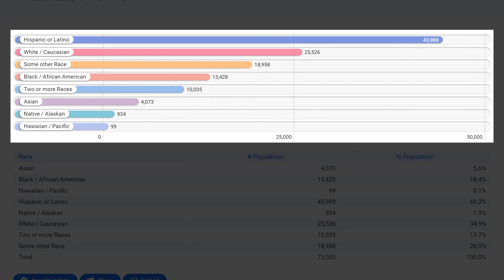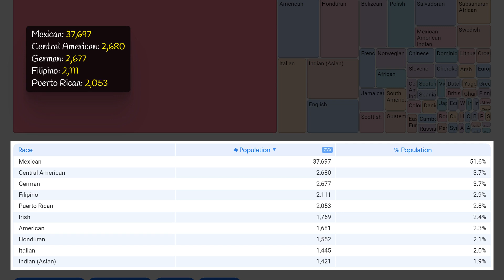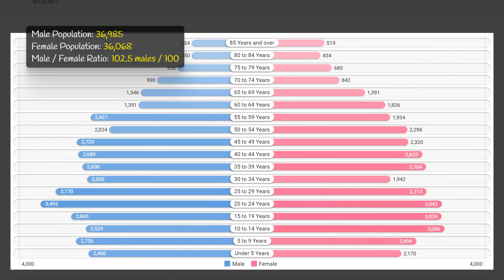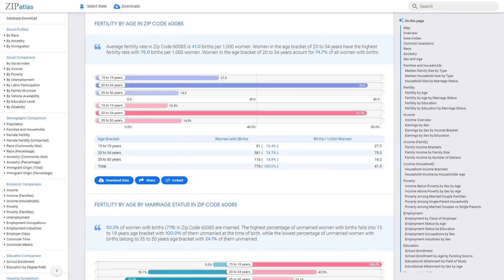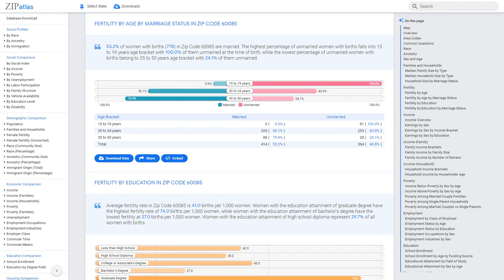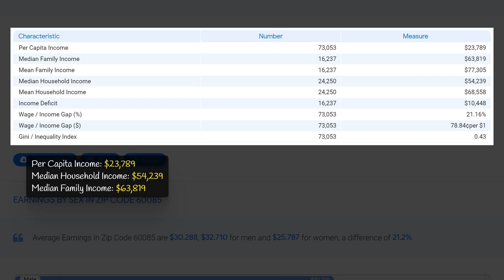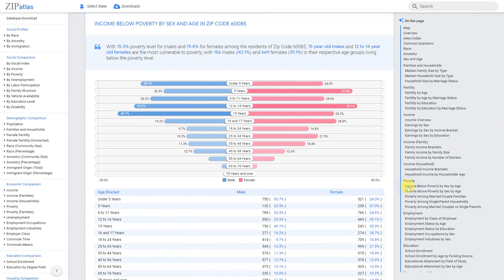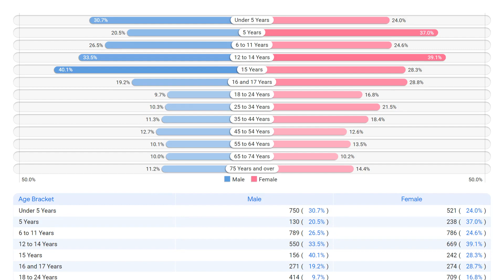Zip Code 60085 (IL) Social & Economic Profile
This YouTube video produced by ZipAtlas explores the zip code 60085 located in Illinois. Viewers will learn about the geographic location of this zip code as well as its social, demographic, and economic characteristics. The video provides insight into the community and its unique qualities, making it a great resource for anyone interested in learning more about this specific area.